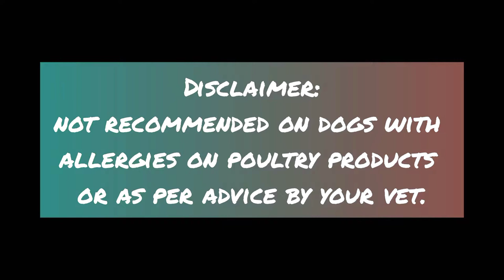Raw Feeding My American Bully. FBB El Choco.